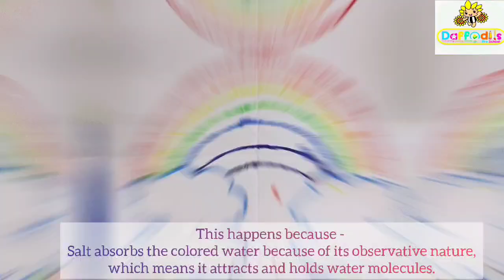WONDERS WITH SCIENCE ( SALT WITH PAINT EXPERIMENT)-2024-25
Paint and Salt Experiment
Objective: To explore how salt interacts with watercolors and observe the patterns that form.
This experiment is fun and visually engaging for young children, helping them learn about absorption and the properties of water and salt in a creative way.
Experiment ScienceisFun Wonders ofscience#Creativemethod#Exploringyoungones#Daffodils#Kalyan